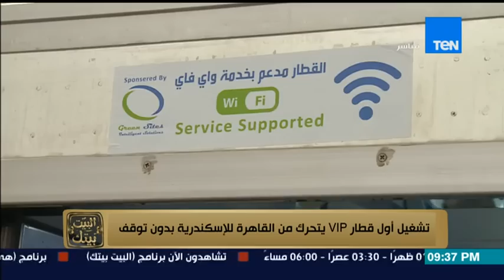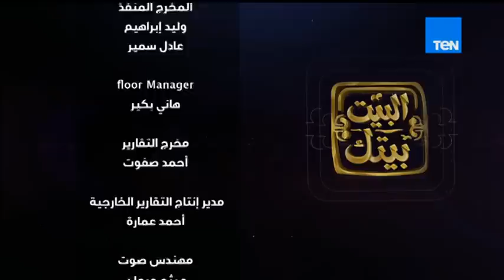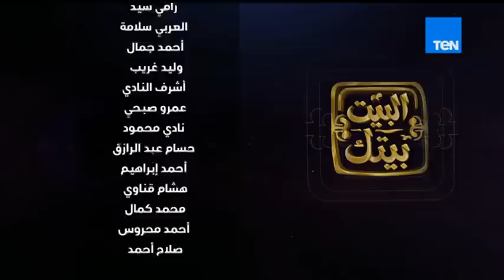البيت بيتك | حلقة الاثنين 24-8-2015 - حوار حول النفاق السياسي لحماس و زيارة السيسي لروسيا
برنامج البيت بيتك حلقة الاثنين 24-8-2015 من تقديم
عمرو عبدالحميد - إنجي أنور - رامي رضوان
"لمتابعة حلقات برنامج البيت بيتك و اخر الاحداث في الشارع المصري تابعنا علي

""البيت بيتك"" من أضخم برامج ""التوك شو"" فى مصر خلال الفترة الحالية، يهتم بالأخبار
 والأحداث اليومية التي تدور فى الشارع المصري والعربي ويرصد اهتمامات المشاهدين وأراءهم وتطلعاتهم, و يقدمه مجموعة من المذيعين المتميزين  الاعلامي عمرو عبد الحميد، والإعلامية إنجى أنور والإعلامى رامى رضوان ، ويرأس تحريره محمود التميمى والإشراف العام على البرنامج لنهال الريدى، ورشا الشامى كبيرة المراسلين للبرنامج إخراج أكرم فاروق